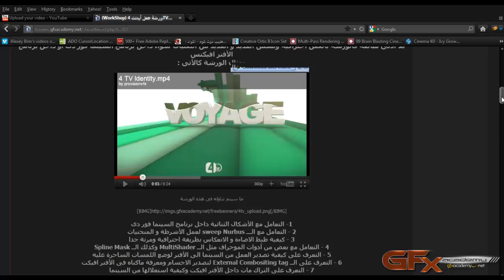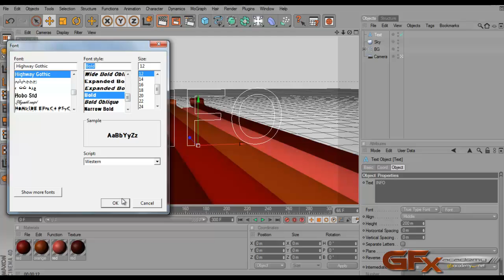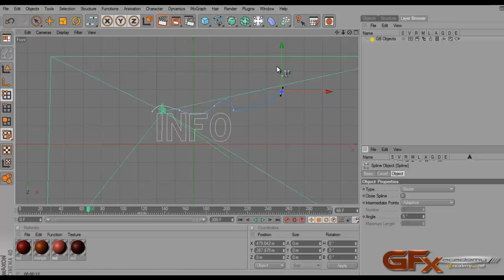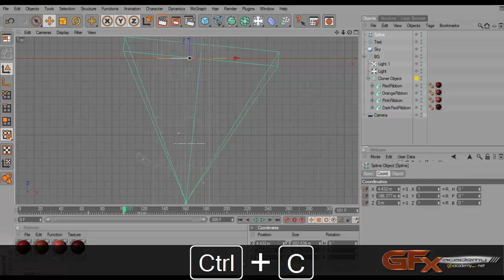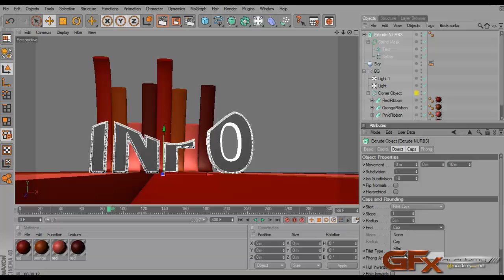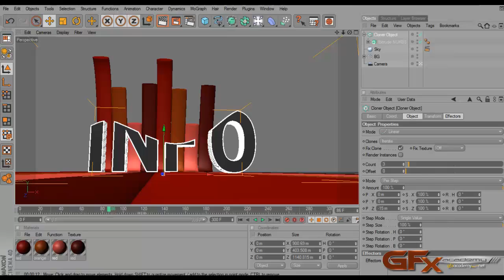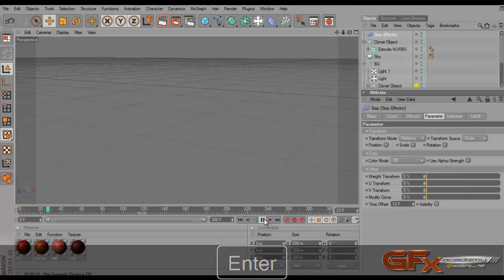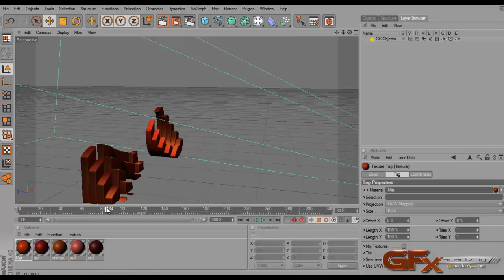4TV Part4 TextCascading Model